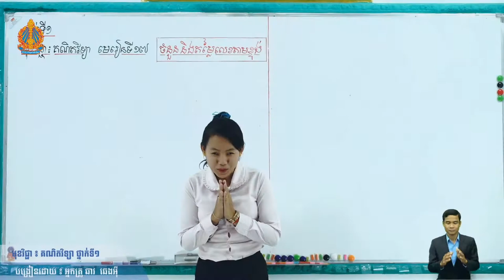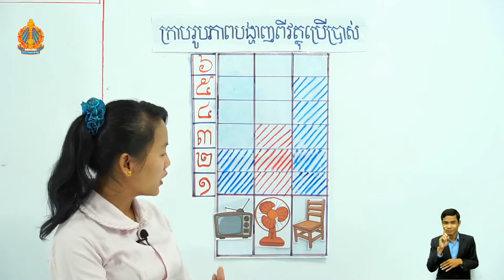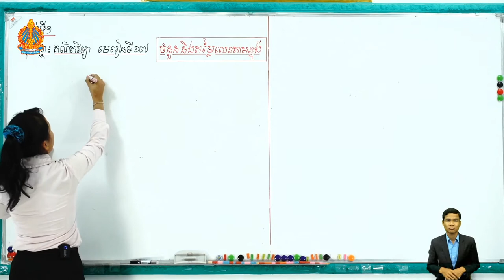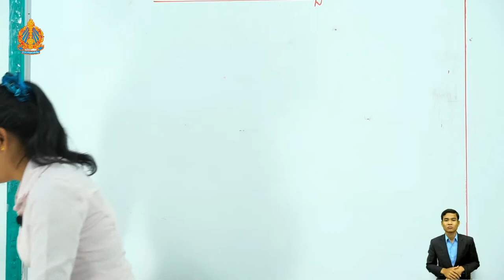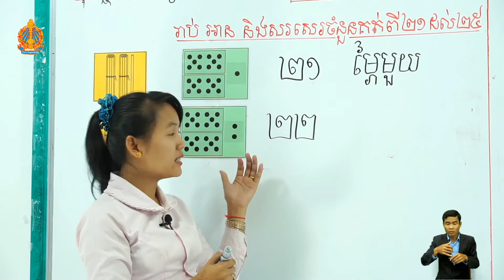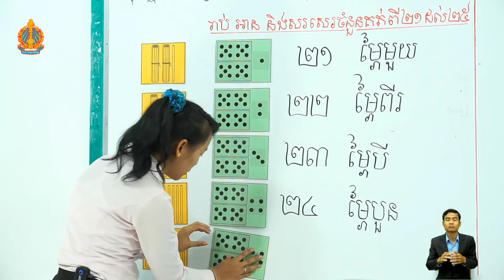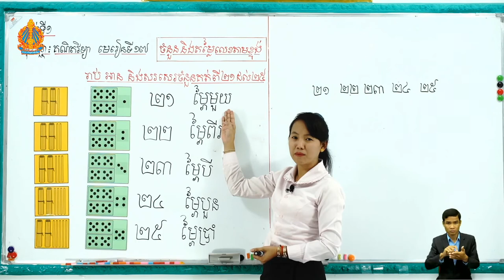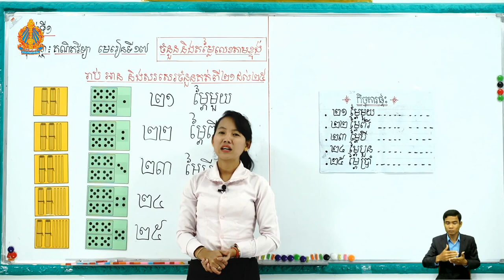ថ្នាក់ទី១ គណិត មេរៀនទី១៧ ចំនួន និងតម្លៃលេខតាមខ្ទង់រាប់ អាន សរសេរចំនួនគត់ពី២១ដល់២៥ គ្រូ ឆាវ ឆេងអ៊ី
ថ្នាក់ទី១ គណិត មេរៀនទី១៧ ចំនួន និងតម្លៃលេខតាមខ្ទង់រាប់ អាន សរសេរចំនួនគត់ពី២១ដល់២៥ អ្នកគ្រូ ឆាវ ឆេងអ៊ី បឋមស្វាយទាប ស្រុកចំការលើ ខេត្តកំពង់ចាម

Khmer, Mathematics,
Teacher, and Student.